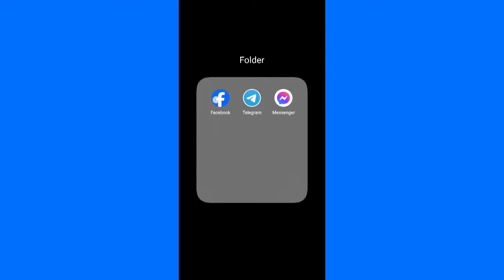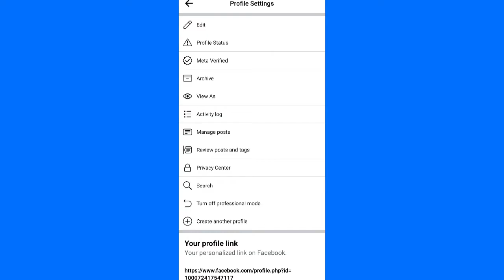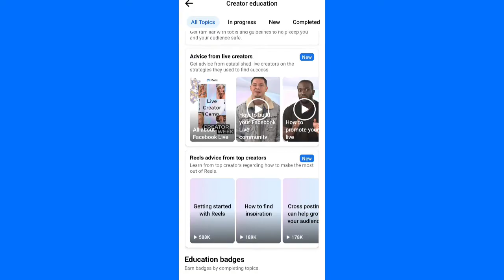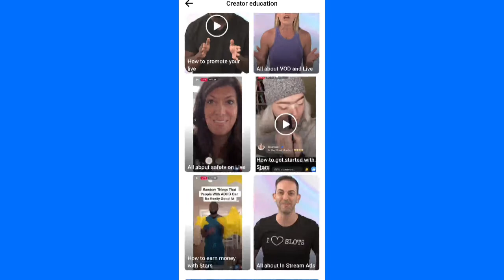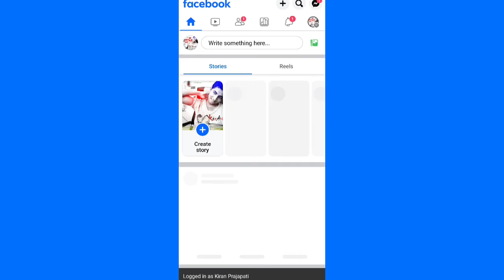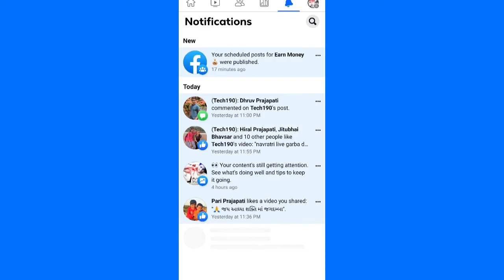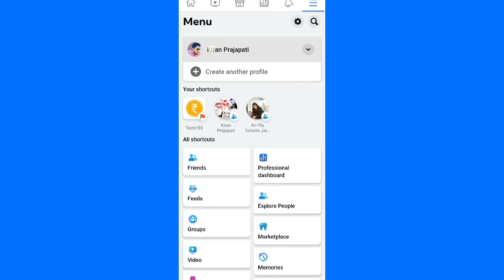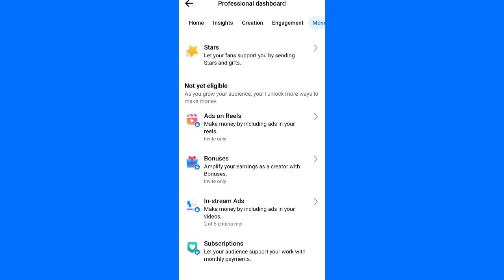Facebook Creator Education Update Today | Earn Education Badge On Facebook | Earn Money From FB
Facebook Professional Dashboard Update Today | Earn Education Badge On Facebook | Earn Money From FB

Facebook se earning kaise hogi
Facebook reels achievement award
Facebook level kya hai
Facebook all level complete karne ke fayde
Facebook education badge kya hai
Facebook education badge kaise milega

24/7 Support के लिए हाजिर है आपके खातिर 😛